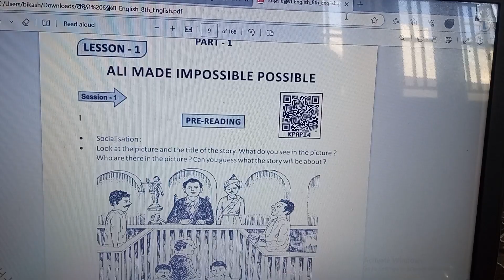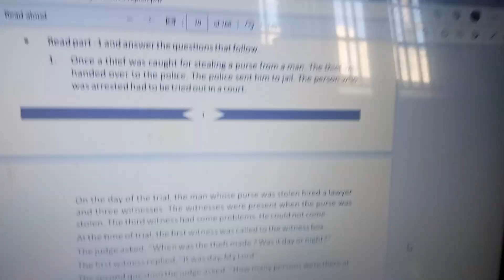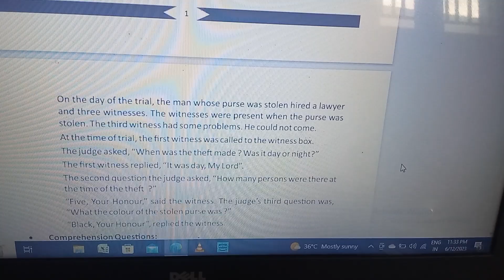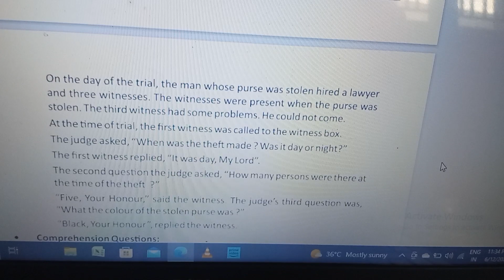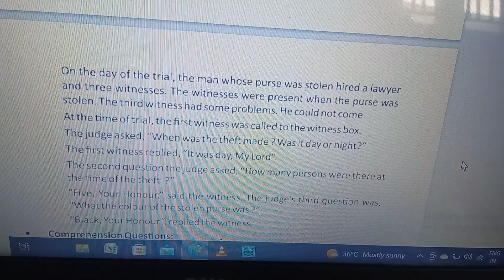ଅଷ୍ଟମ ଶ୍ରେଣୀ ଇଂରାଜୀ ପ୍ରଥମ ଅଧ୍ୟାୟ sgp 1